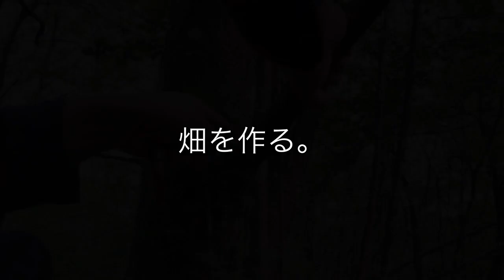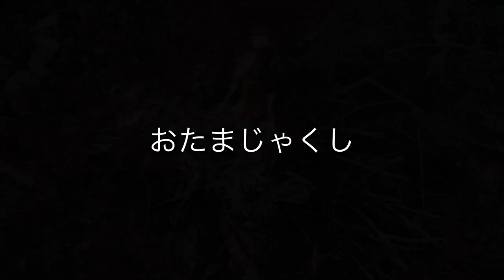山に畑を作る。土起こし 種まき アウトドア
山で食料を栽培。
収穫が楽しみです。

【農村グルメ】畑の採れたて野菜を使ってアウトドア鍋しよう！with ほなみん【農村JACK 】

2017年08月03日【アウトドア畑】スイカ伝助だったっけ！黒いスイカ美味しかったよね！ これはパン屋さんの畑！・・・YouTube